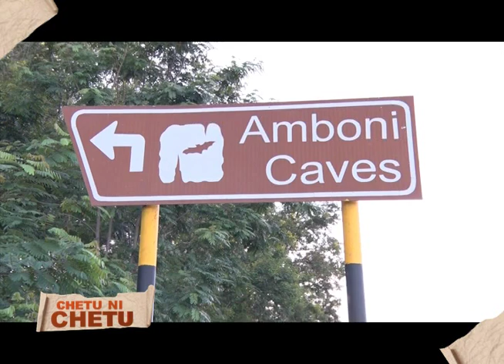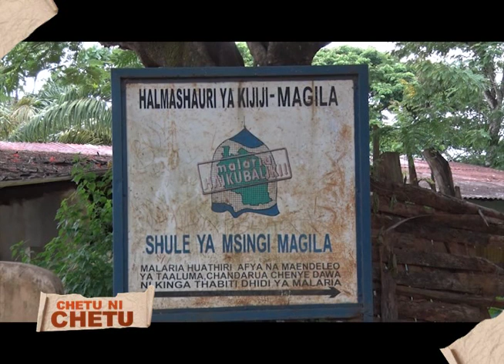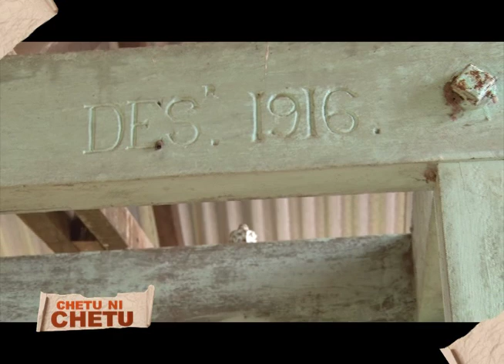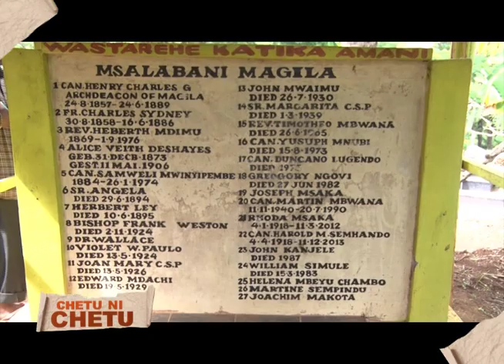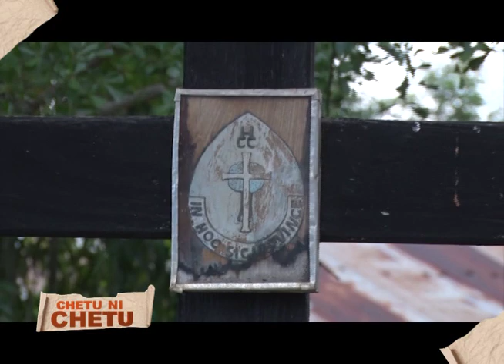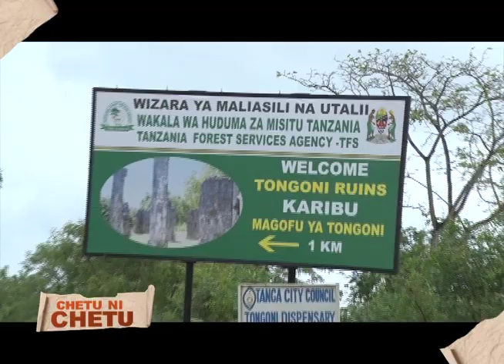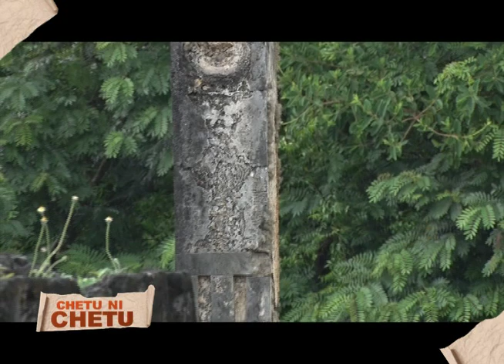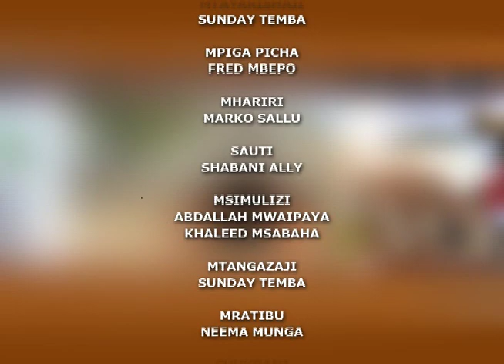Chetunichetu Fahamu kuhusu Magila msalabani